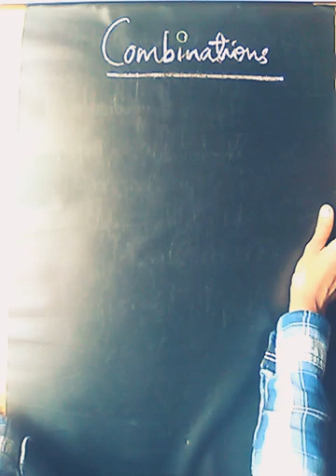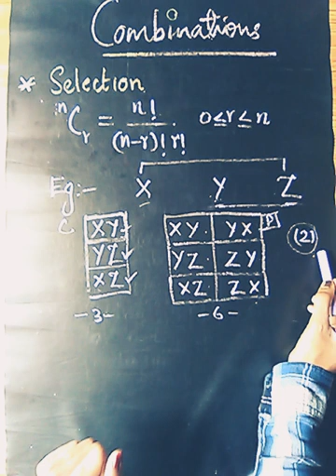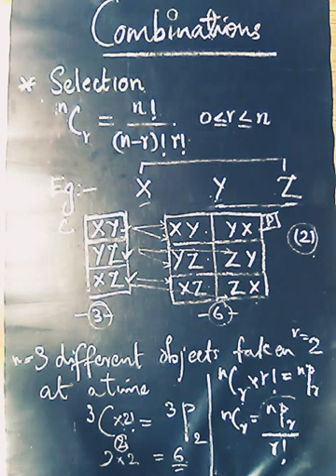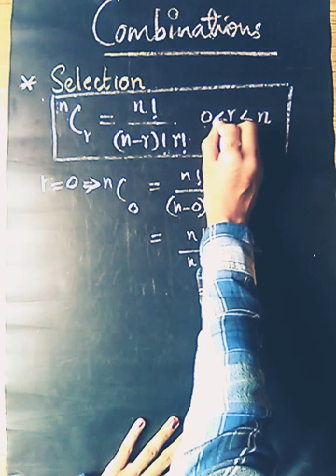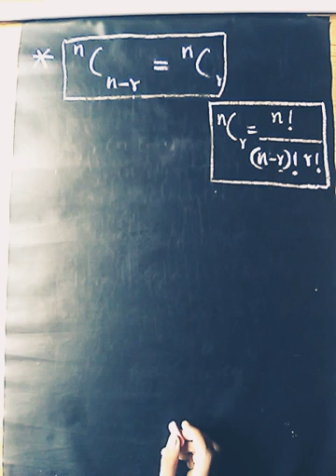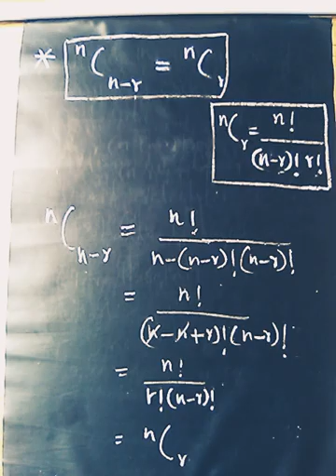Plus One Maths|Permutations and Combinations|details of Combination|Malayalam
all about combination